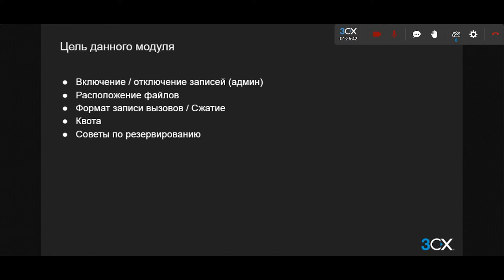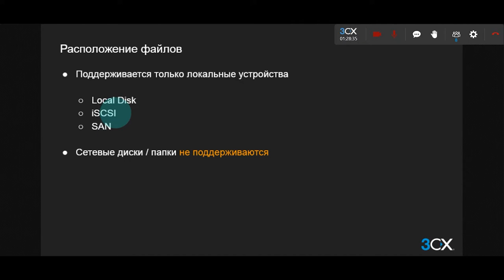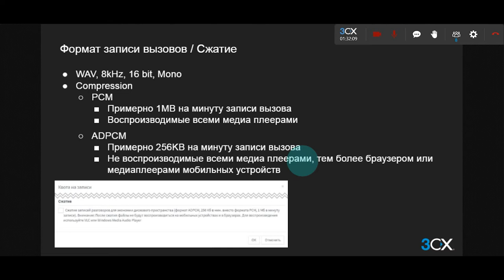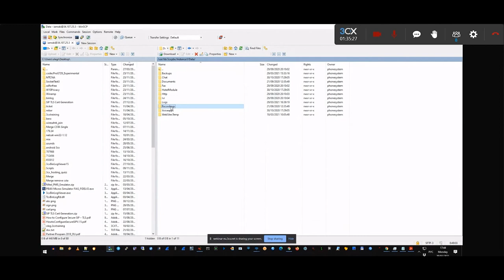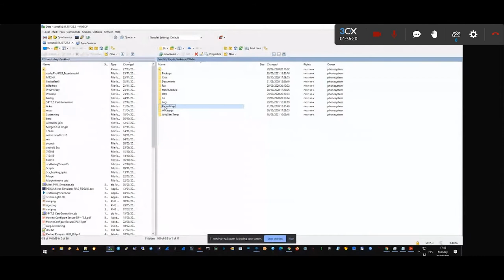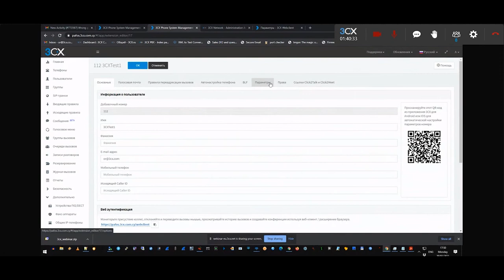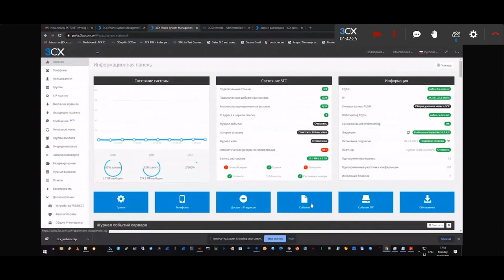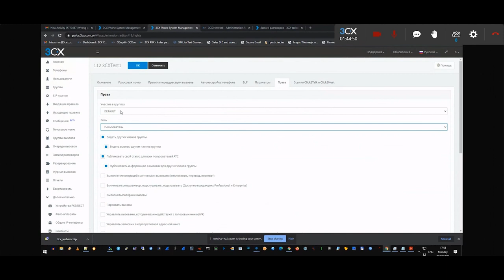3CX. Подготовительный курс. Настройка записи вызовов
Серия технических вебинаров, проводимых инженером 3CX Олегом Резником на русском языке, включает в себя программы базового, подготовительного и расширенного курсов по настройке коммуникационной платформы 3CX. В данном вебинаре рассмотрена настройка записи вызовов (подготовительный курс, часть 1, урок 2).